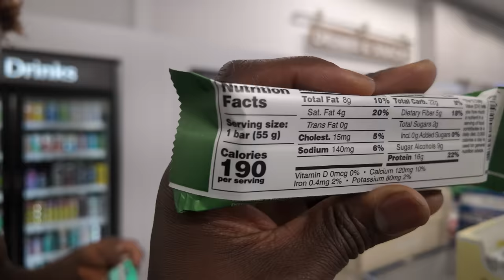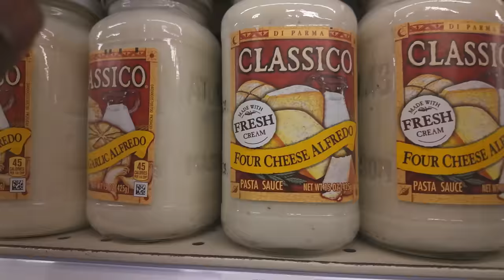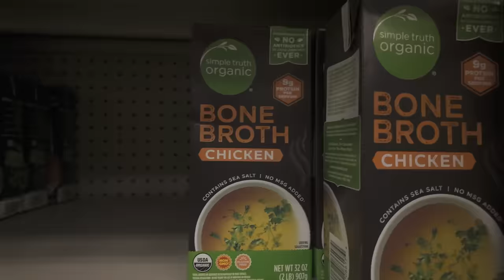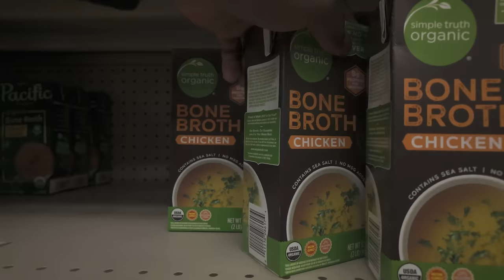WEEK IN THE LIFE | HYBRID TRAINING | VLOG 12 | BIRTHDAY, SHOPPING, RUNNING , NUTRITION, AND LIFTING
M3COLBY.COM | Guides and coaching

CAMERA GEAR AND LIFESTYLE STUFF:

 @Memphisman   : Beautiful life
 @isaiahkaleoii   : TORI'S INTERLUDE
@prod.zupehr 2023 Vultures x Kanye West x Ty Dolla Sign x ¥$ Type Beat "he says"
@TAZED@tazed00  KANYE WEST X TY DOLLA $IGN X VULTURES TYPE BEAT - BLAME ME
RAP ARTIST FEATURED:
 HOVA - RESPECT
HOVA- LIL HOMIE